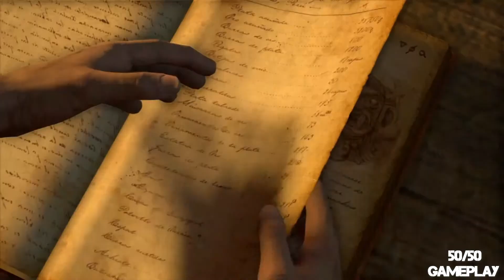Uncharted: Drake's Fortune Walkthrough - Chapter 10 - The Customs House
Uncharted: Drake's Fortune is a action-adventure third-person shooter platform video game developed by Naughty Dog, and published by Sony Computer Entertainment.

It is the first game in the Uncharted series. Combining action-adventure and platforming elements with a third-person perspective.

The game charts the journey of protagonist Nathan Drake, supposed descendant of the explorer Sir Francis Drake, as he seeks the lost treasure of El Dorado, with the help of journalist Elena Fisher and mentor Victor Sullivan.